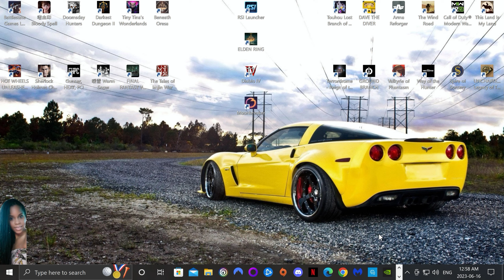MythForce | NEW - Huge Update! New Metagame and More! (PC) @ 2K 60 fps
Mythforce is an awesome 1st-person combat adventure game in development. Its a beautiful love letter to  those old Sunday morning shows most people have grown up watching and loving, such as He-Man and Thundercats. MythForce is a first-person action roguelite! The game combines old and new school, mixing the 80s-ish Saturday Morning Cartoon feel with the latest technology in game development. The general gameplay of Mythforce is players have to complete randomly-generated rooms, which they do by using their abilities, prioritizing them as there is a cooldown for each of the four abilities the heroes possess. Once done, they can either move on to the next room or further explore the same rooms for better weapons (which are color-coded for class), gold, or stat items like boots, and more. As you keep on moving further, enemies keep getting stronger, starting with normal skeletons, and ending with big mushroom people. While fighting enemies, players also need to manage their stamina and mana bar (if using a Mage or a magic weapon), as stamina is used for physical attacks and will slow a player down upon the bar getting emptied. Playing and slaying enemies will allow players to temporarily increase one of their attributes for that particular run, making their selected hero powerful and enhancing the chances of clearing the level. Mythforce's gameplay experience is pretty interesting and drastically different between its multiplayer co-op and single-player gameplay. Hope you enjoy my video.

MythForce - Early Access Coming Soon to Steam!

Inspired by beloved Saturday morning cartoons, MythForce unites swords & sorcery with gripping 1st-person combat in a new roguelike adventure. Brave the dungeon alone or join forces with friends to take on an ever-changing Castle of Evil!